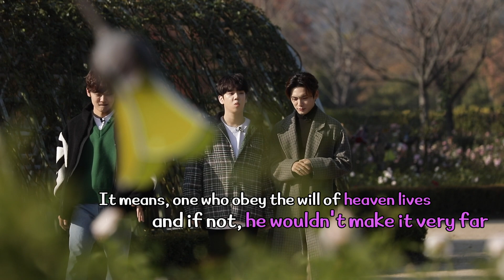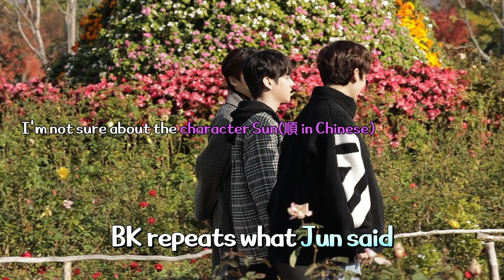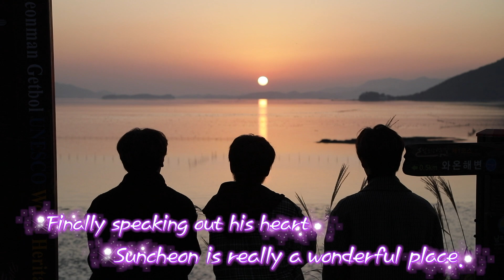[Pre-release] A.C.E says, SUNCHEON is... (Come Together)ㅣKBS WORLD TV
You want to feel the real "Korea"? Come together!

It is a travel program that informs K-culture fans around the world more valuable travel information to Korea and it's a new concept mission-type travel show that can spread the value of Korea's locality globally.

▶ Come Together l 가치와
- Pre-release time : From 12/06 to everyday at 16:00 (Seoul, UTC+9)
- Show time : From 12/15 to Wednesday at 19:50 (Seoul, UTC+9)